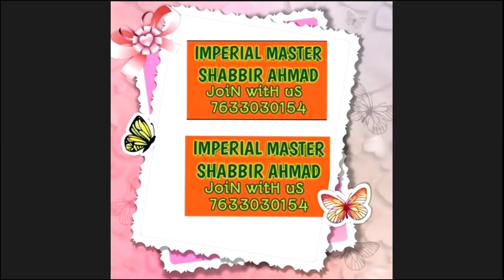ऑटोमी दुनिया की सबसे अच्छी कंपनी क्यों ? BY ADITI MADAM [TRAINER SOS] HOST BY JITENDRA NAGDEVE SIR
# हम आर्थिक चुनौतियों के दौर में हैं।# व्यापार या काम धन्धा ठप्प हो गया।बहुत से लोगों की नौकरी चली गई होगी, जा सकती है। सैलरी कम हो गई होगी या* हो सकती है। याद रखना है कि ये हालात आपकी वजह से नहीं आए हैं। आप ख़ुद को दोष न दें। न हार, अपमानित महसूस करें। रास्ता नज़र नहीं आएगा लेकिन हिम्मत न हारें। कम से कम खर्च करें। अपनी मानसिक परेशानियों को लेकर अकेले न रहें। दोस्तों से बात करें। रिश्तेदारों से बात करें। किसी तरह का बुरा ख़्याल आए तो न आने दें। इस स्थिति से कोई नहीं बच सकता। तो धीरे धीरे खुद को पहाड़ काट कर नया रास्ता बनाने के लिए तैयार करें। अपनी भाषा या सोच ख़राब न करें। कुछ भी हो जाए, जीना है, कल के लिए। धीरज रखें। कम में जीना है। यह वक्त आपका इम्तहान लेने आ गया है।
बस यूँ समझिए कि आप लूडो (सांप सीढ़ी) खेल रहे थे। 99 पर साँप ने काट लिया है लेकिन आप गेम से बाहर नहीं हुए हैं।
क्या पता कब सीढ़ी मिल जाए। थोड़े दिन झटके लगेंगे, उदासी रहेगी लेकिन हँसते-मुस्कराते रहिये। हम दोबारा बैलगाड़ी से शुरुआत करके मर्सिडीज तक पहुंचने का हौसला रखते हैं।

 सदैव सकारात्मक रहे
शुभेच्छुक
SOS... सदैव आपके साथ.